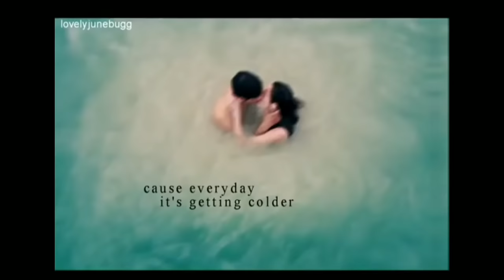fav instagram edits pt. 85